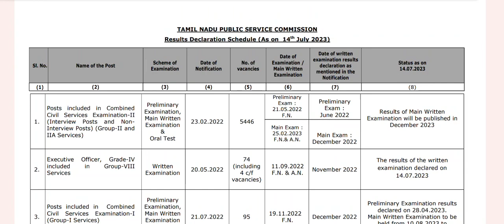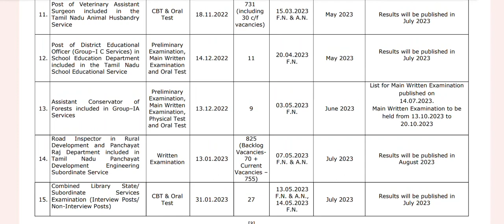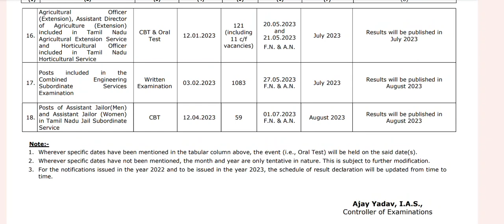Tnpsc - Road Inspector & JDO Result எப்பொழுது? - இவற்றில் எதனுடைய Result முதலில் வந்தால் நல்லது?